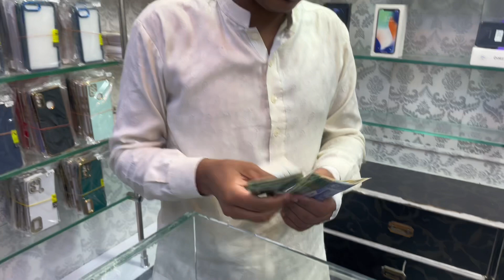AL HUM DU LILAH ❤️ I purchase New device | for you family | ❤️❤️ IPhone la lia ❤️😍